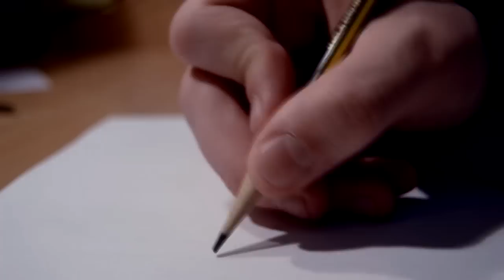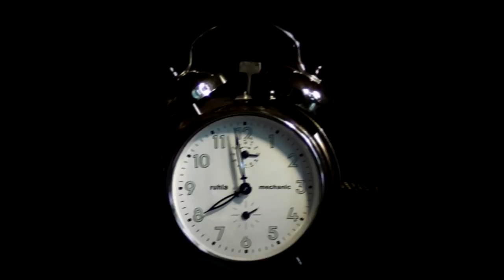motion 24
Experimentalfilm, 2012.